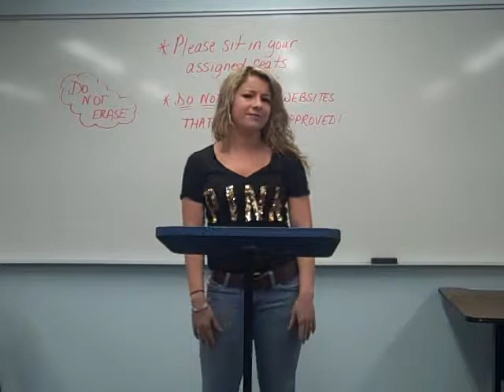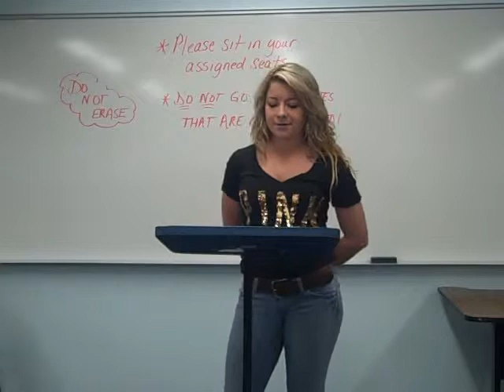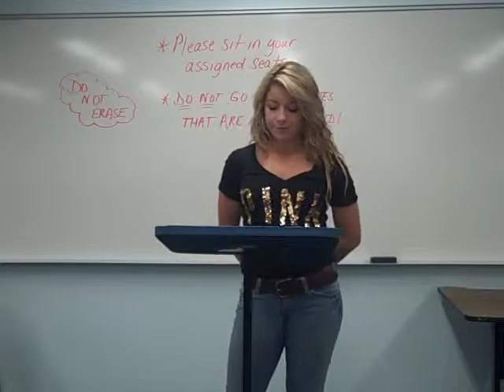Malina Janssen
Malina Janssen Copperas Cove High School